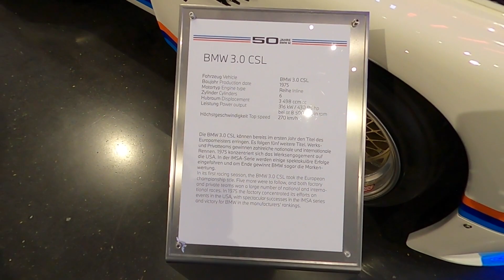BMW 3.0 CSL from 1975 in BMW Museum